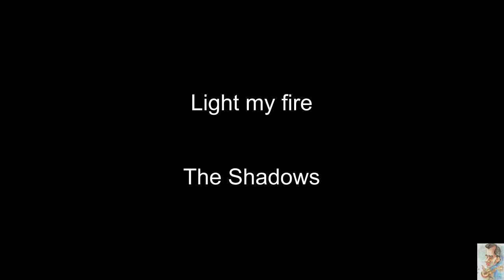Light my fire (The Shadows) BT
Light my fire (Backing Track)
Hank Marvin Style
The Shadows